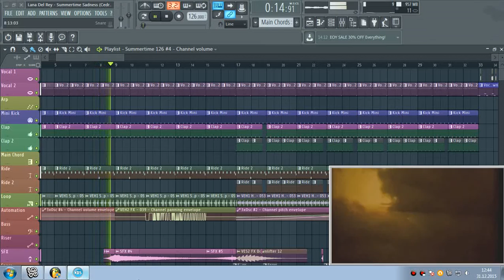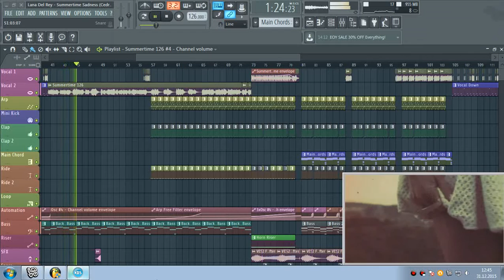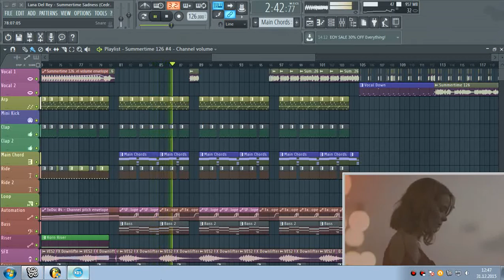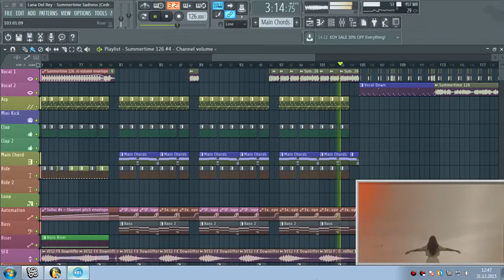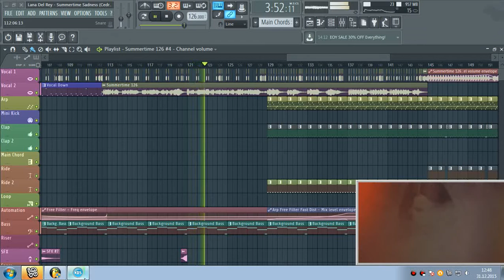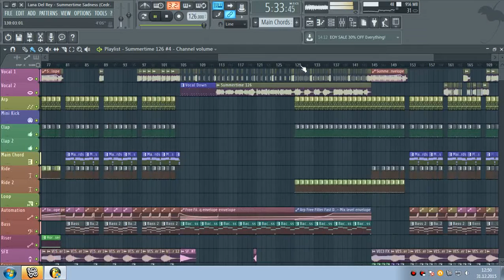Lana Del Rey - Summertime Sadness (FL Studio Remake)